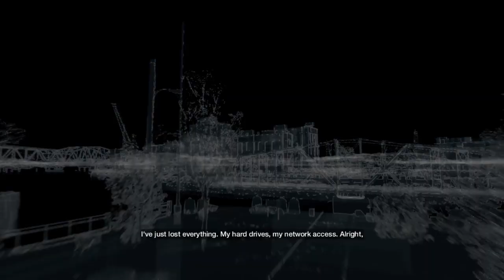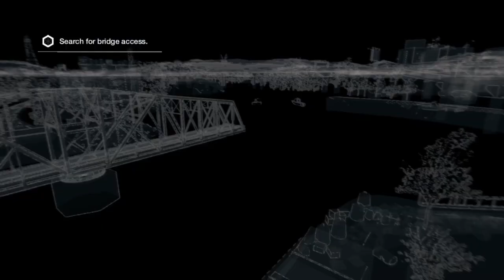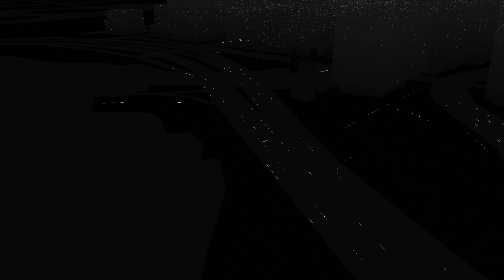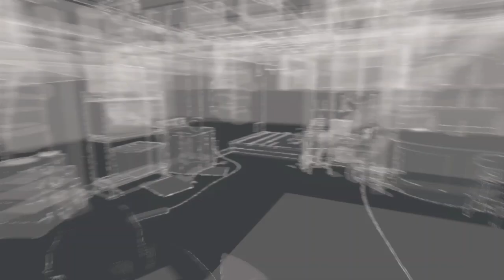One Foot in the Grave - Part 15 (Watch Dogs)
We need a new spot to hide and we need to hunt the man to get the remote.